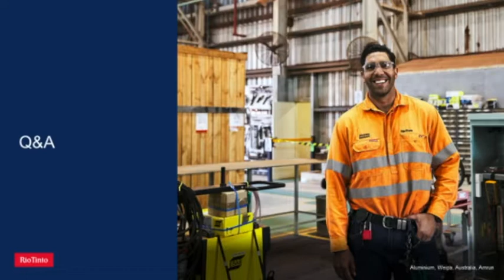Julien Vincent speaks in favour of the shareholder resolution at the 2020 Rio Tinto AGM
Julien Vincent speaks on behalf of the shareholder resolution put forth at the 2020 Rio Tinto annual general meeting which asks the company to set Paris-aligned targets to reduce its greenhouse gas emissions, including those generated by the use of its products, known as Scope 3 emissions.